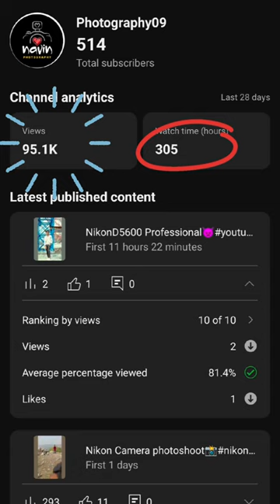Please Support me Guy's 🙏🙏shortvideo